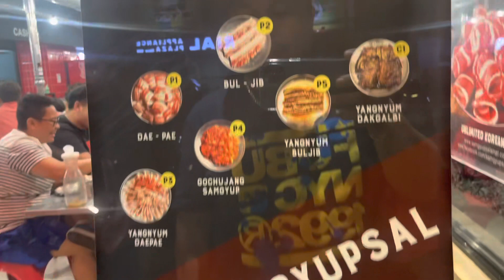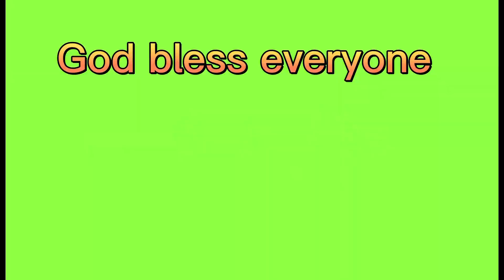FIRST TIME NILA KUMAIN NG SAMGYUPSAL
Korean samgyupsal